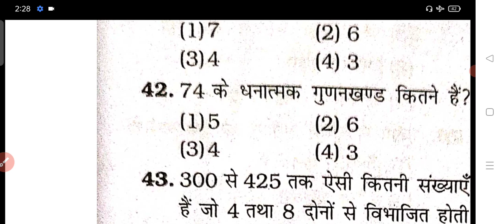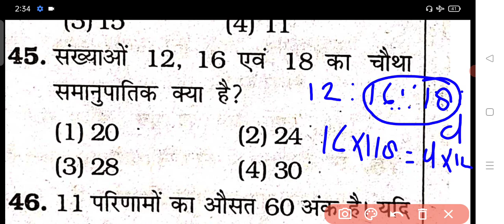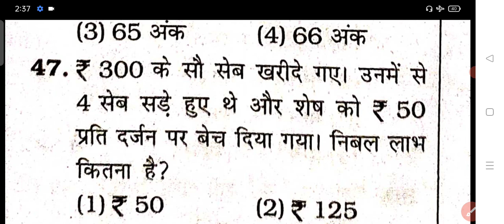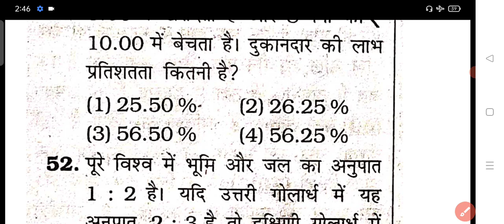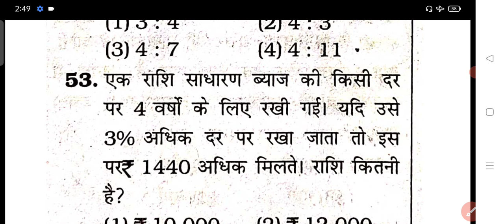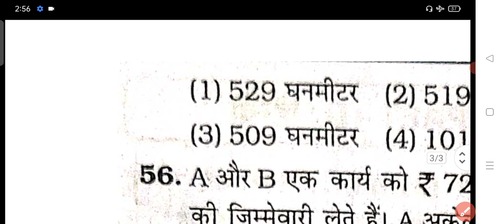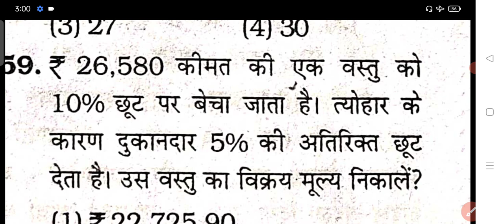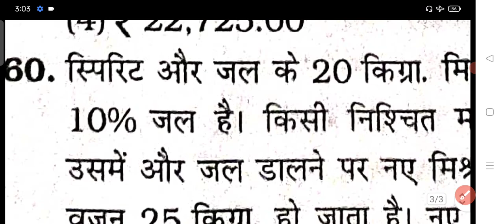SSC GD||MATHS EXPECTED QUESTIONS|| PRACTICE SET-02